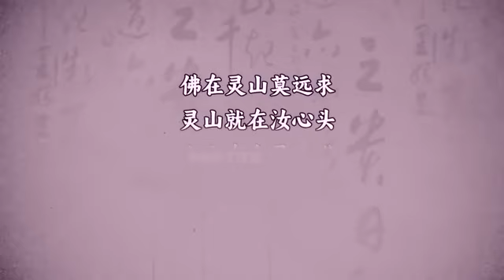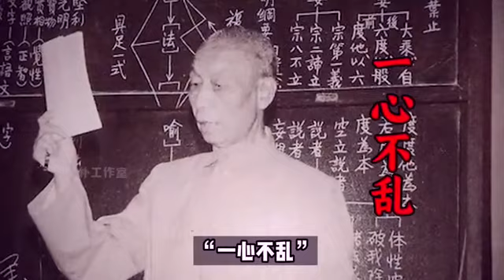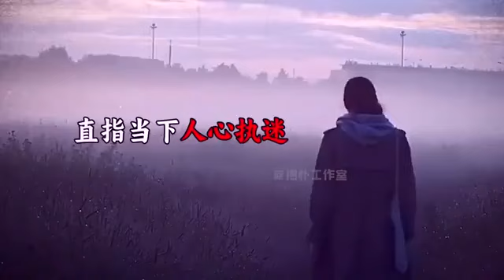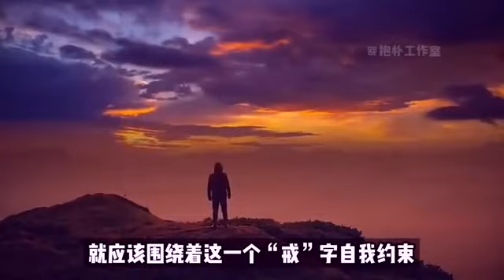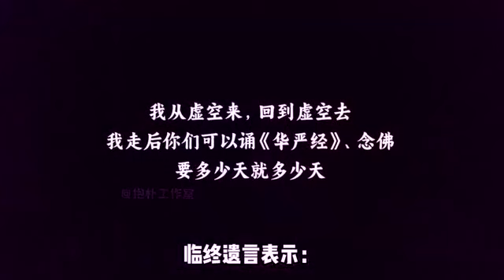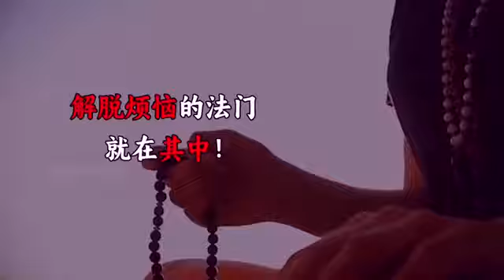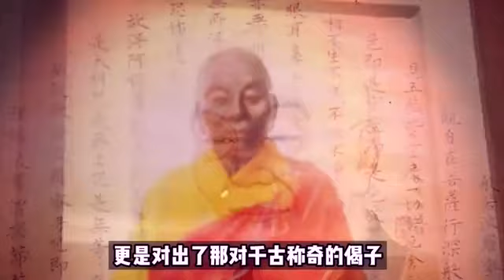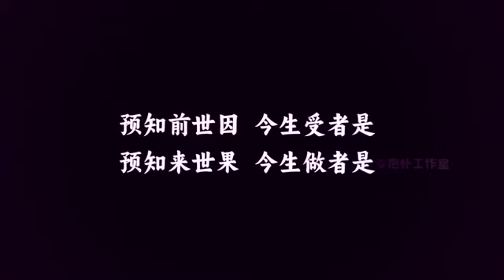七位中国高僧临终遗言都指向一件事，直指人心，见性成佛！